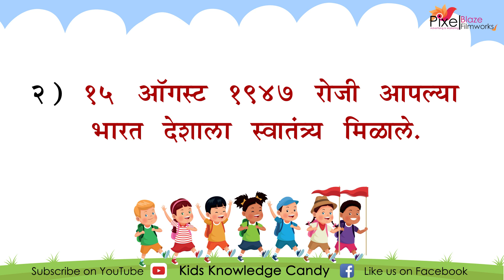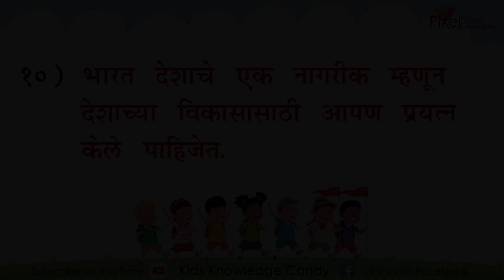माझा देश - सुंदर १० ओळी मराठी निबंध | 10 Lines Essay on My Country In Marathi